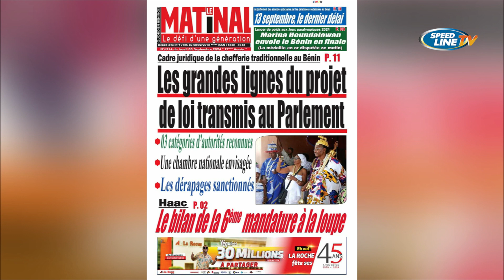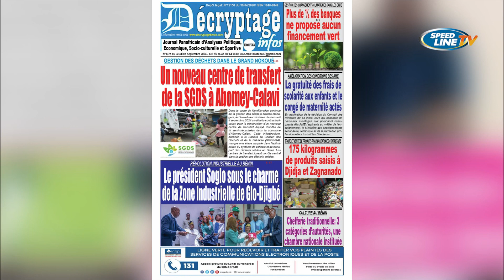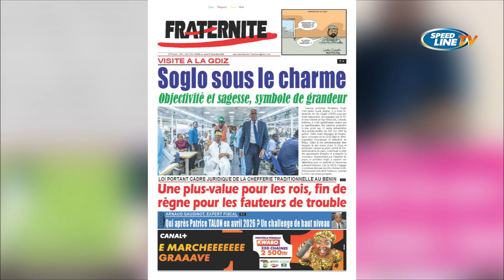LA REVUE DES TITRES - 05 09 2024 - Romaric Dossa